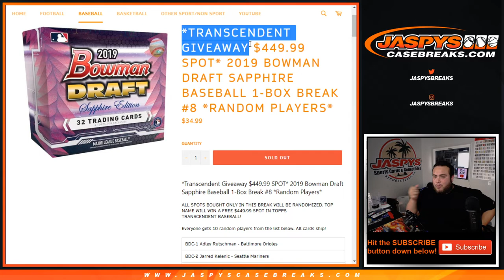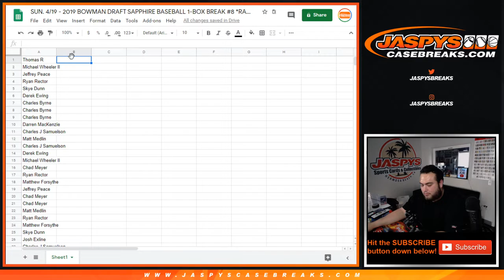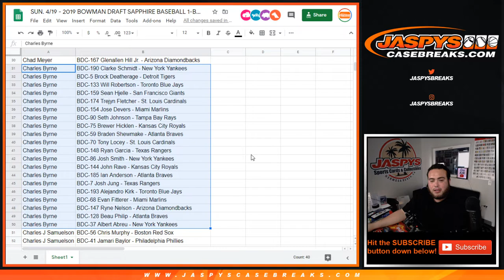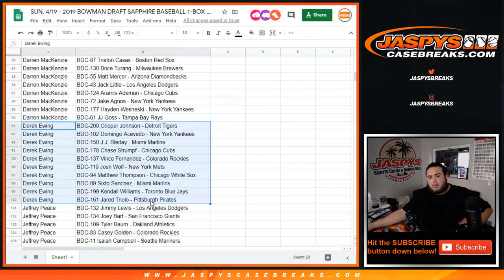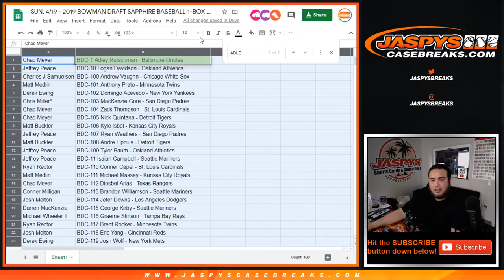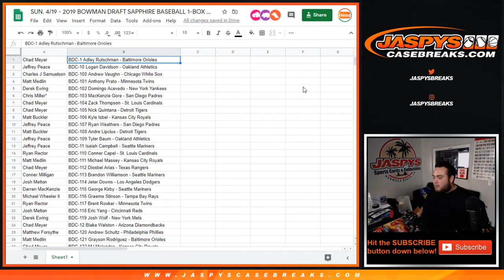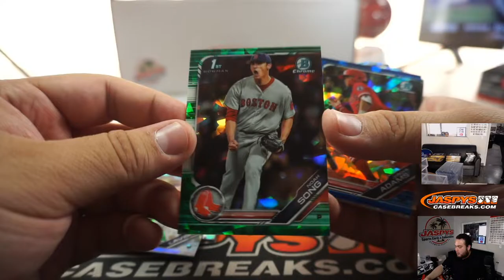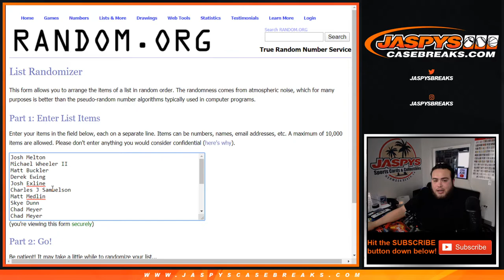SUN. 4/19 - 2019 BOWMAN DRAFT SAPPHIRE BASEBALL 1-BOX BREAK #8 *RANDOM PLAYERS*